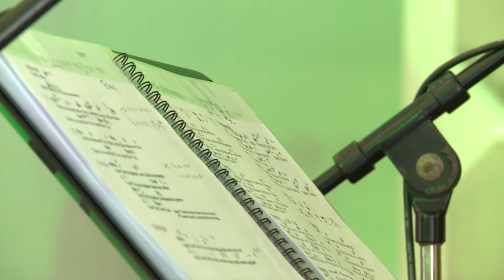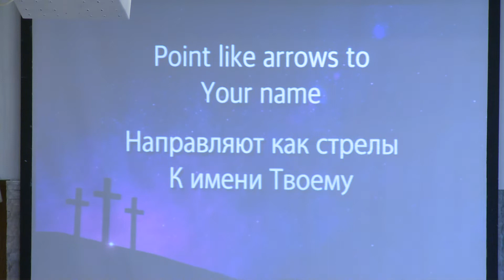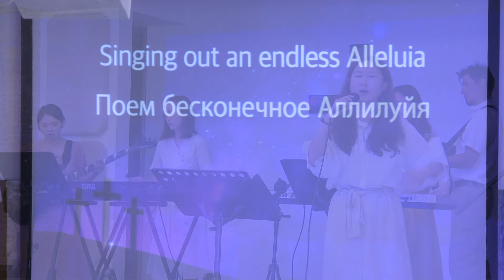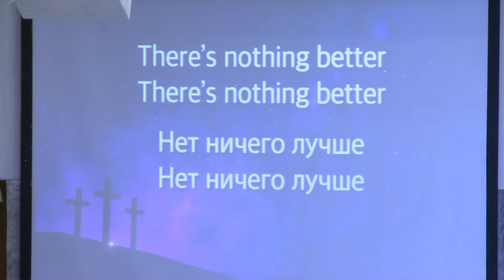Прославление 22.07.2018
1. Oh Praise The Name
2. Fire Never Sleeps 7:38
3. Wake 13:17
4. Our God 18:41
5. Break Every Chain 23:42
6. Fullness 31:50
7. Endless Alleluia 39:00
8. Oceans 47:40